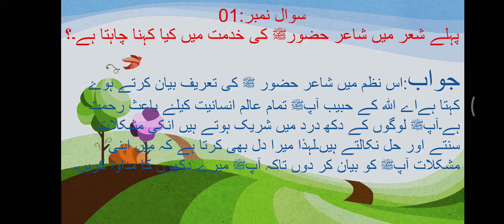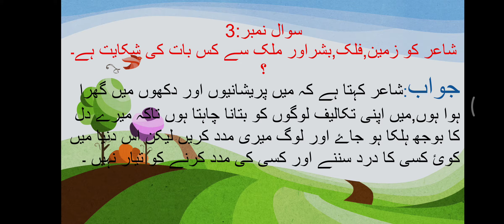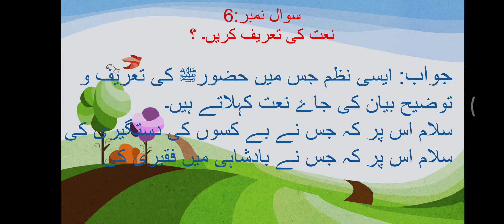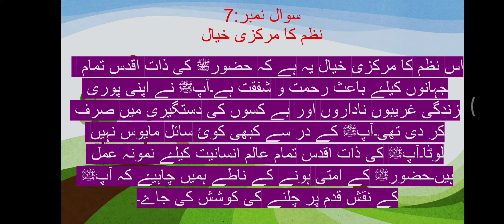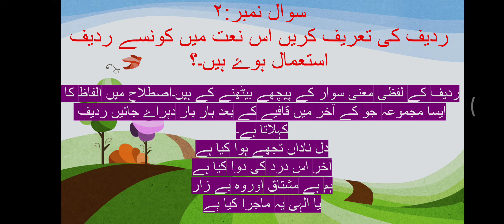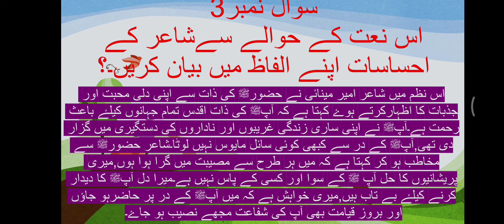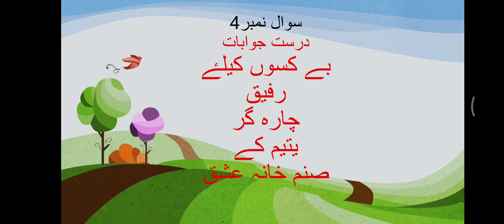naat amer minai mashqi swalaat|naat ameer minai|9 urdu nazam tshrehat|dunya e urdu|نعت امیر مینائ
اردو ادب سے متعلق دلچسپ معلومات،کلاس نہم دہم اردو کے تمام موضوعات پر لیکچرز ،ایف پی ایس سی،ایس پی ایس
Nazm naat mashqi swalaat|naat ameer minaai|9th urdu nazam tashreehat|dunya e urdu|نعت امیر مینائسی،پی پی ایس سی, این ٹی ایس ٹیسٹ کی معیاری تیاری کیلے چینل کو سبسکراٸب کیجۓ۔